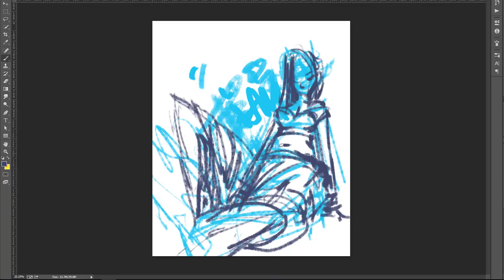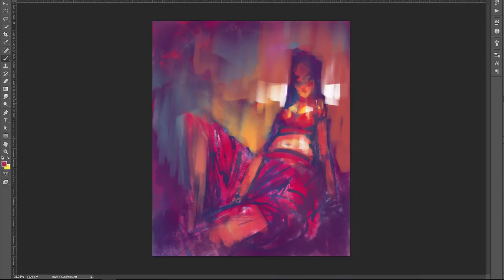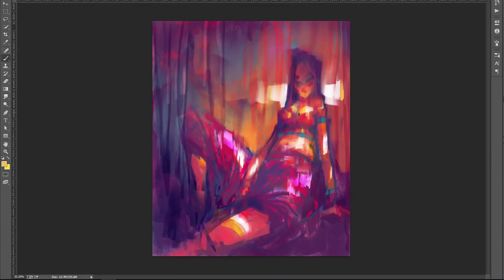Digital Speed Painting Video | Loneliness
A digital speed painting session of 50min.compressed into 3min. timelapse video. I get so little time to work on my paintings, i decided to do these quick speed paintings just to keep myself in track and keep learning. Hope you enjoyed!